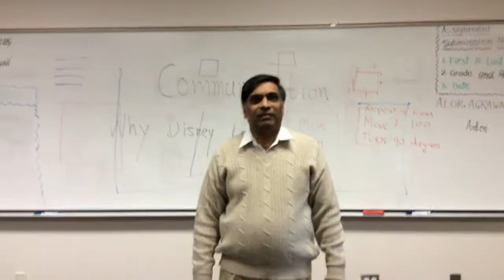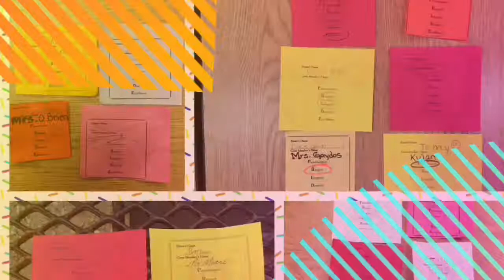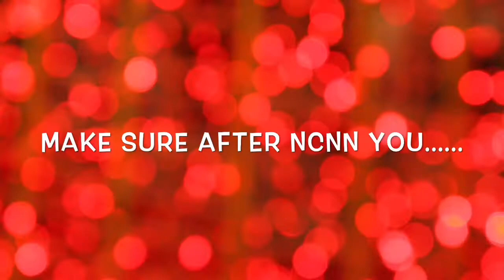NCNN Thursday 1-11-18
NCNN your NORTERRA CANYON NEWS NETWORK - Morning School Announcements

***WE HOLD NO RIGHTS TO THE COPYRIGHTED MATERIAL CONTAINED WITHIN THIS VIDEO.